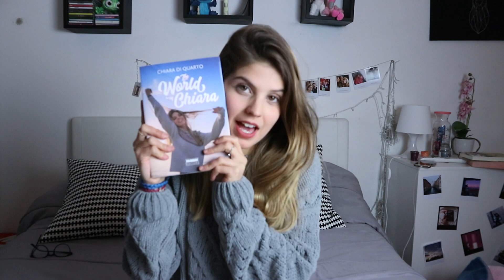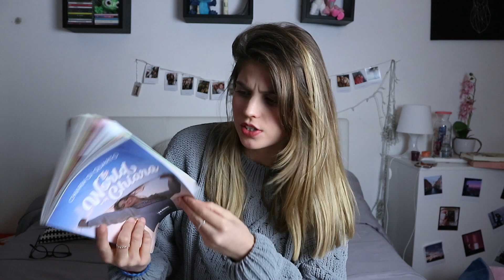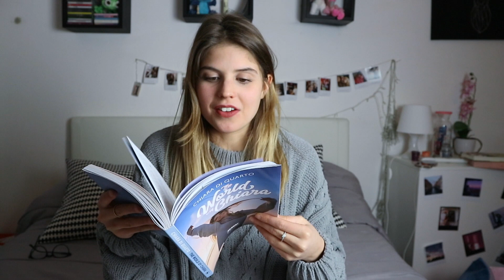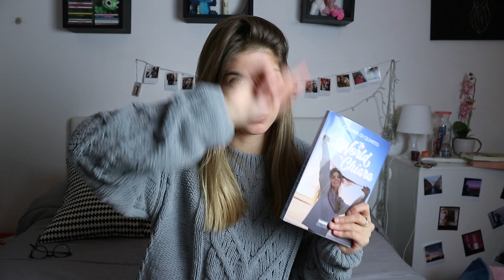VI RACCONTO DI THE WORLD OF CHIARA|| Chiara Di Quarto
---Per preordinare il libro

FOLLOW MEE

-Su di me:
Età: 16 anni
Video registrato con: Canon 1200d
Editing: Imovie\Final Cut Pro